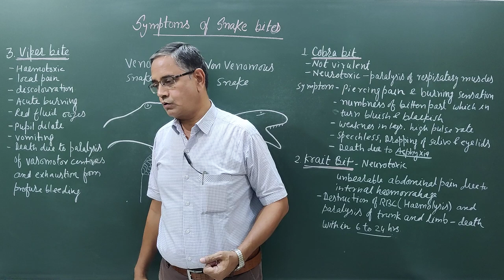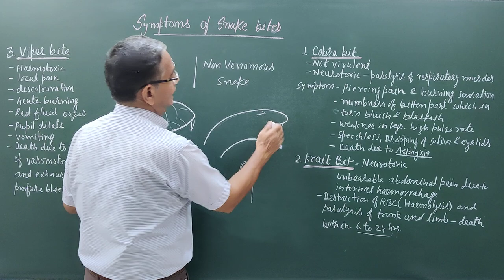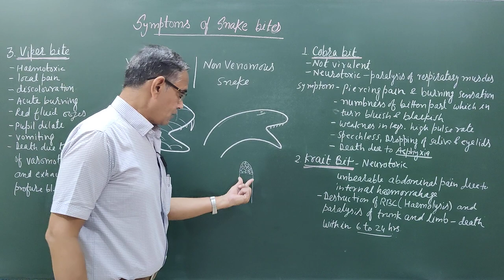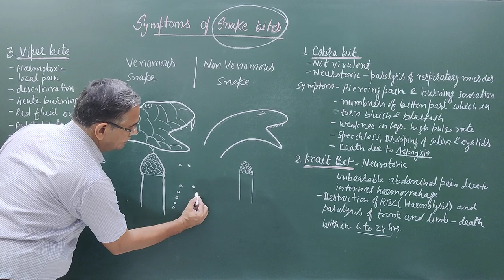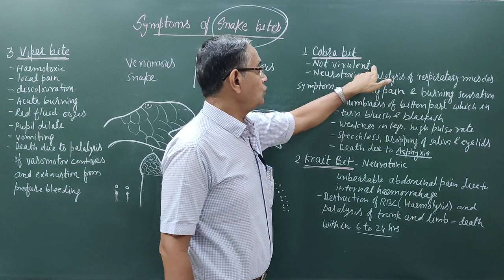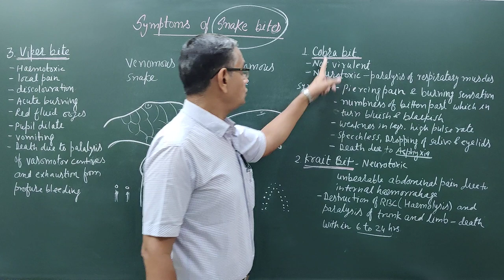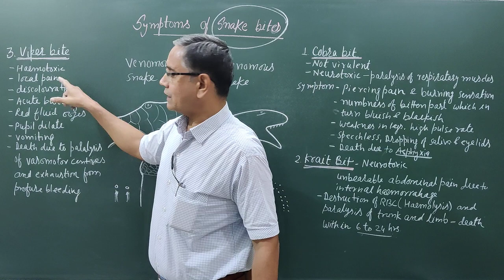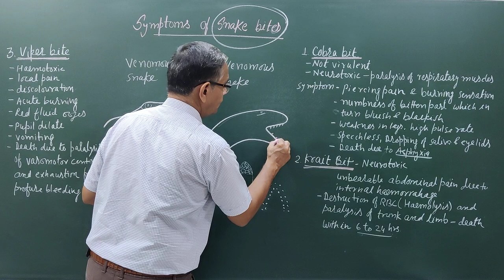Symptoms of Snake Bite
If someone has been bitten by  a snake  then we can identify that the snake is venomous or nonvenomous.
Now in this video we are going to discuss symptoms of snake bite.
To identify a snake bite, consider the following general symptoms:
two puncture wounds
swelling and redness around the wounds
pain at the bite site
difficulty breathing
vomiting and nausea
blurred vision
sweating and salivating
numbness in the face and limbs
Some venomous snakes also cause symptoms specific to their type.